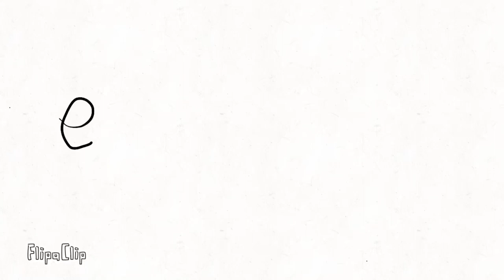Bob Plays Minecraft 2